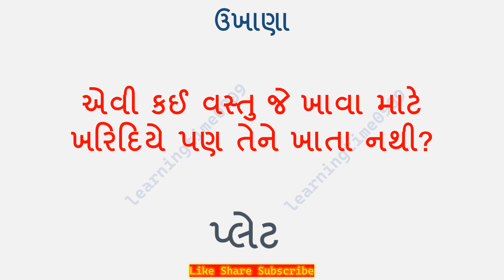gujarati ukhana મજેદાર ગુજરાતી ઉખાણા